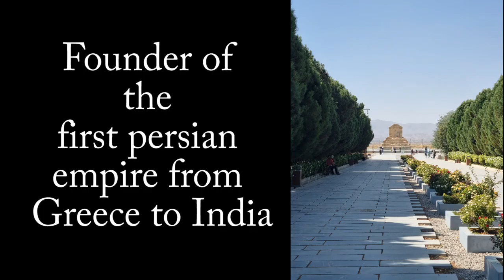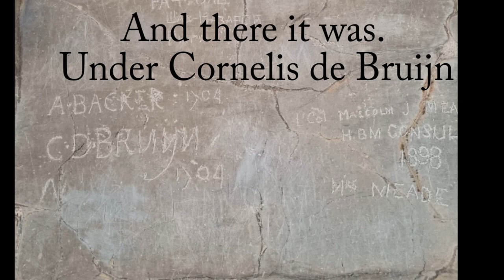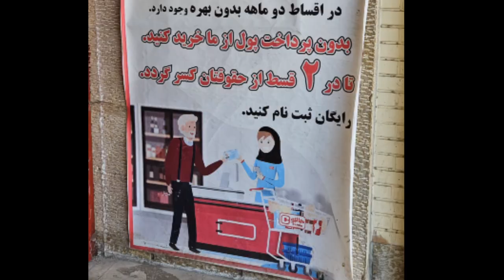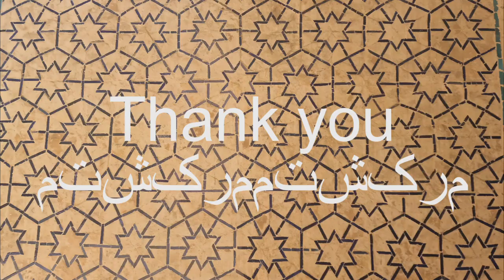Trans Iranian Car Expedition Part 5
Pictures from a trip to Iran september 2023. This section covers our stay in Persepolis and Shiraz
TAP persia